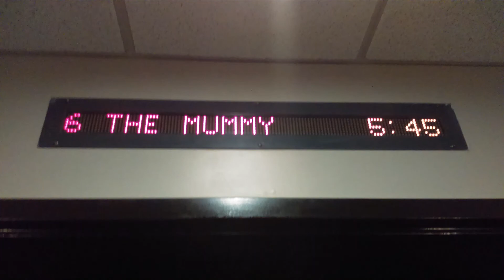Movie Review #16: The Mummy (1999) (The Mummy 1)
I saw this movie on June 28th, 2020 at RJ Cinema in Eastgate Ohio in Auditorium 6. This is a 1999 movie distributed by Universal Pictures.